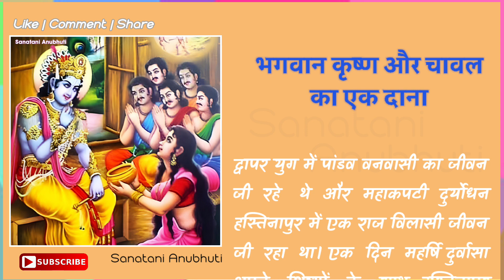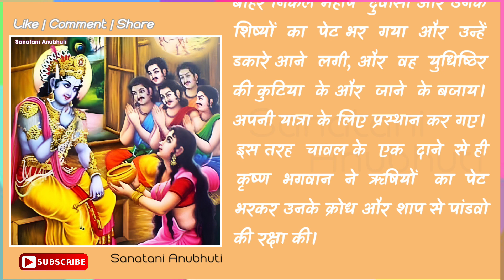Bhagwan Krishna aur Chawal ka o ek Dana | Chawal ka ek Dana ki Kahani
आप सभी का स्वागत है आपके चैनल Sanatani Anubhuti पर। इस वीडियो में बताया गया है कि भगवान श्री कृष्ण ने चावल के एक दाने से कैसे सबका पेट भर दिया था। कृप्या वीडियो को पूरा देखे ओर Comment करके जरूर बताएं, ये जानकारी आपको कैसी लगी।